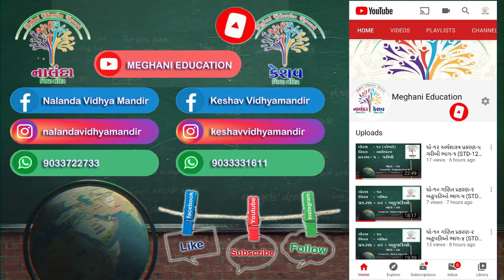ધો-૮ ગણિત પ્રકરણ-૯ બૈજિક પદાવલિઓ અને નિત્યસમ - ભાગ-૯ | STD-8 Maths CH-9 - Part-9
ધો-૮ ગણિત પ્રકરણ-૯ બૈજિક પદાવલિઓ અને નિત્યસમ - ભાગ-૯ |
STD-8 Maths CH-9 Algebraic Expressions and Identities - Part-9
Created By-Bhavesh Sir